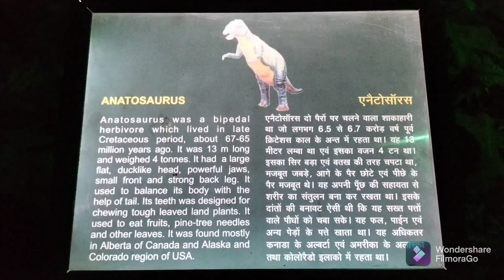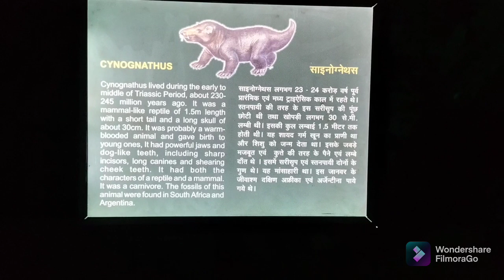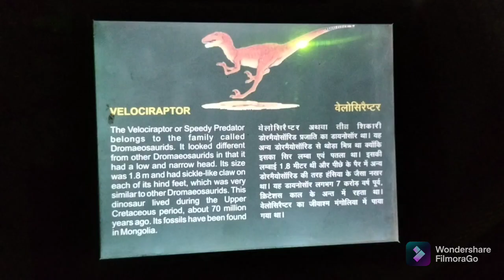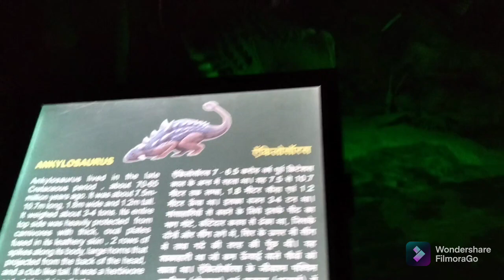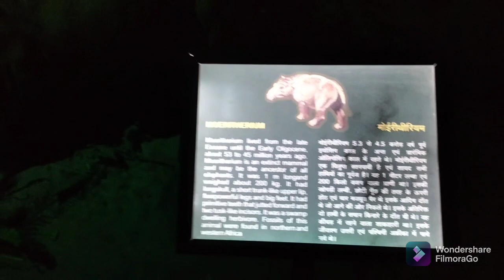national science Museum Delhi part Prehistoric Life Gallery 😱😱😱